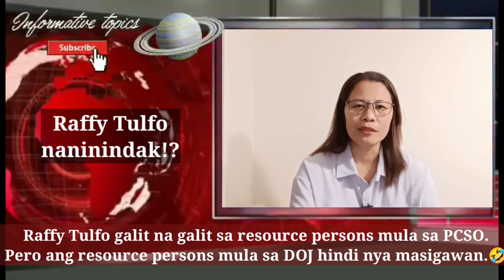RAFFY TULFO KAPAKI-PAKINABANG BA ANG SIGAW SA MGA RESOURCE PERSONS O GRANDSTANDING LAMANG?